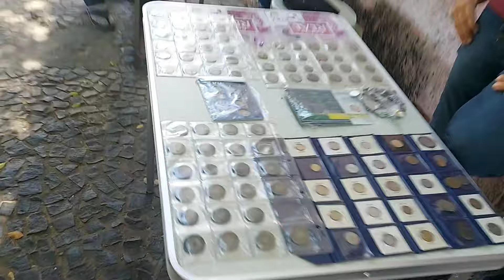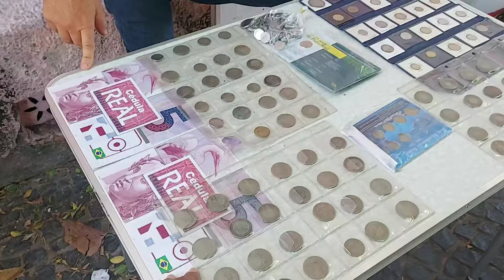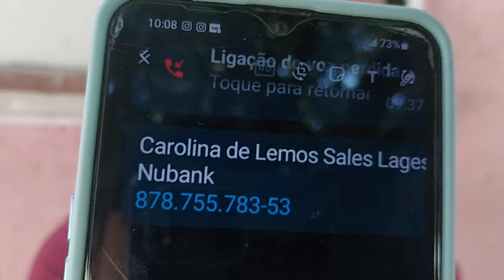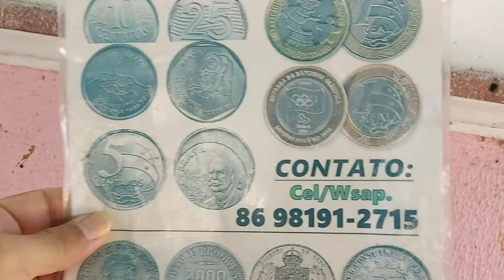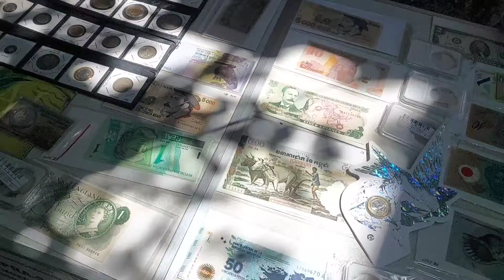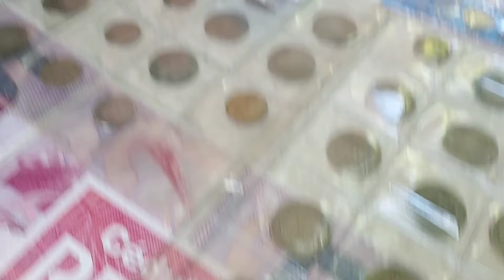💥Hoje tem feira numismática de sexta! Muita descontração e peças colecionáveis!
confira como foi a feira numismática de sexta! Muita descontração e peças colecionáveis!